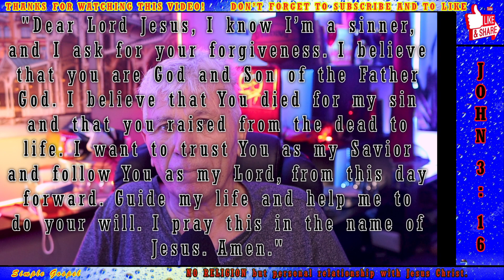What Causes Discouragement!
FATIGUE.
FRASTRATION
FEAR
Question:
How do you handle failure in your life?
Do you sit down and hold a pity party?
Do you say, ‘Poor me! I can’t get this job done’?
Do you start complaining, ‘It’s impossible. It can’t be done. I was a fool to even try’?
Do you blame other people:
‘Everybody else let me down. They didn’t do their part of the job’?

The difference between winners and losers is winners see failure as a temporary setback. Opportunity to learn something new!
They’ve learned to look beyond it, whereas losers see failure as permanent.
Each time a winner gets knocked down,
Proverbs 24:16 NLT ‘they … get up again.’

There’s an ADAGE that says,
‘In the confrontation between the stream and the rock, the stream always wins—not through strength but through perseverance.’
Scriptures Used In This Video:
Nehemiah 4:10-12,
Nehemiah 4:6,
Psalm 23:2–3,
Proverbs 24:16,
Hebrews 10:35–36,
Deuteronomy 31:8,
Recommended Scriptures To Read:
Lamentations 1:1–3:39,
Matthew 13:47–58,
Psalm 113,
Proverbs 14:1–4,
Simple Gospel is not a licensed medical professional. Simple Gospel resource to help people better their lives. It is not meant to substitute professional, personalized medical care. If you have an emergency, please dial 000 or see your primary care.
If you are on any medications to help with your Mental Health, please CONTINUE use it according to your professional advice.

Support To overcome Anxiety, Depression and Stress
___________________________________________SOCIAL_______________________________________________